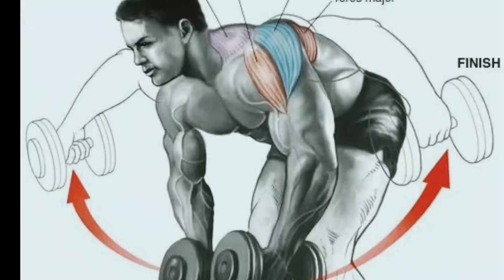1 KILLER REAR DELTS WORKOUT AT HOME#workout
The reverse fly, also known as the rear delt raise or the bent-over dumbbell reverse fly, is a weight-training exercise that targets your upper-back muscles and shoulder muscles—particularly the posterior deltoids, or rear deltoids, on the backsides of your shoulders.The dumbbell rear delt fly is also an effective trapezius strengthening exercise.
 In addition, this motion works upper back muscles such as the rhomboids and the erector spinae. Your core muscles activate as well to stabilize your body during the dumbbell reverse flyThe reverse fly, also known as the rear delt raise or the bent-over dumbbell reverse fly, is a weight-training exercise that targets your upper-back muscles and shoulder muscles—particularly the posterior deltoids, or rear deltoids, on the backsides of your shoulders​What muscles does this move work?
 ​ The main target of the exercise is your rear delt muscles, which sit in the backs of your shoulder. But this move will also strengthen your traps (the muscles around your neck and upper back) and rhomboids (the muscles between your shoulder blades).